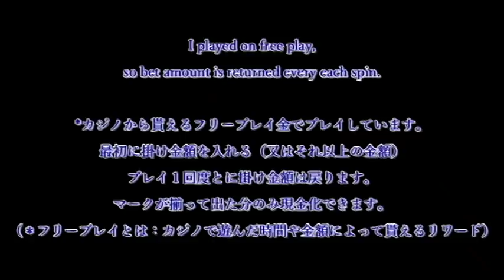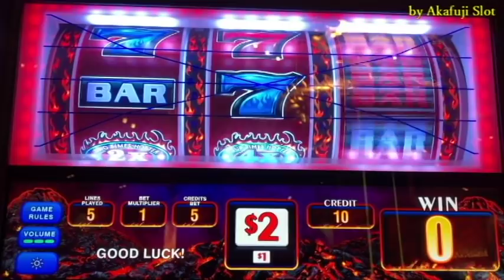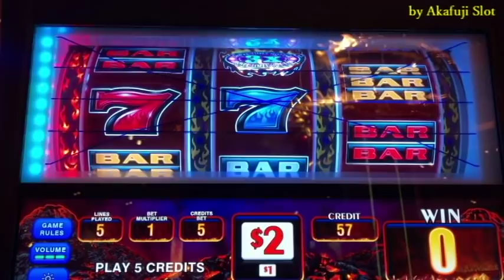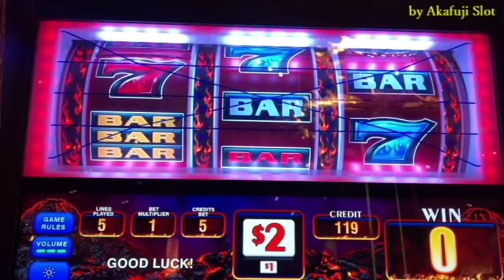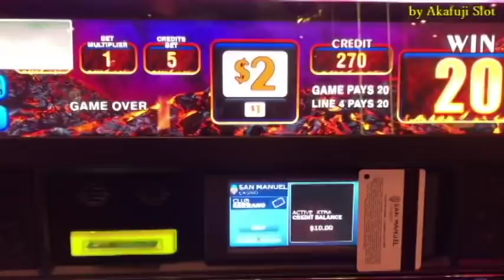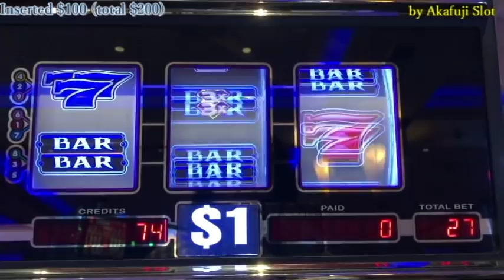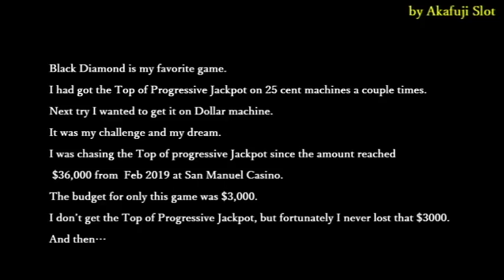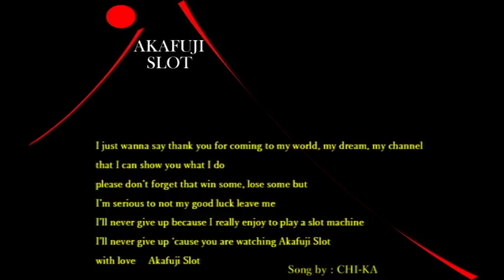BIGGEST JACKPOT HANDPAY🥂 Black Diamond Slot Machine Over $53,000 3 Reel Max Bet 🥂🤩 赤富士スロット大勝負 大勝利